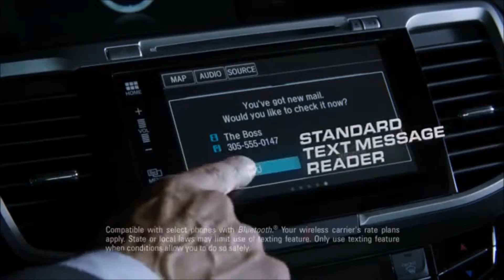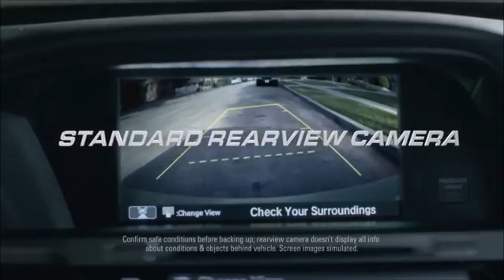2016 Honda Accord Santa Ana, CA | Freeway Honda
Are you in the market for a new Honda?  If so, make your way over to Freeway Honda near Santa Ana, CA.  If you want the best experience while buying a new Honda, then Freeway Honda is the dealership for your.  Our friendly staff is ready to get your driving away from our dealership in your new Honda.   If the best service, selection and prices is something that you are looking for in your Honda dealership and you are located near Santa Ana, CA, then make your way over to Freeway Honda today.